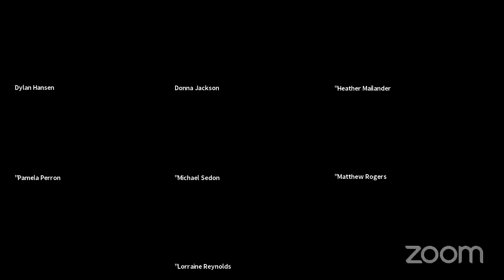20210303 - Public Work Session